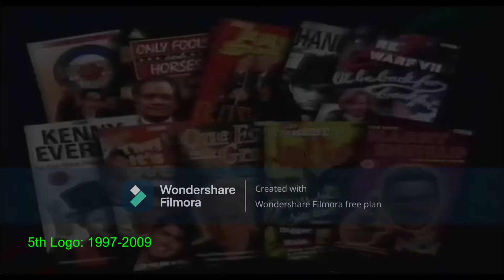BBC Studios Home Entertainment (UK) Logo History 1980-Present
Background: BBC Video was formed and established in 1980 as a division of BBC Enterprises (later "BBC Worldwide") to distribute BBC television programmes for home video, with John Ross Barnard as head.

In 2004, BBC Video merged with Video Collection International (VCI), to create 2 Entertain, although as of 2020, BBC Studios uses their own logos on releases of their material, with the 2 Entertain branding being used on non-BBC releases the company distributes.

In the United States, the BBC released their products through CBS/Fox Video/20th Century Fox Home Entertainment from 1985 to 2000. The license was taken over by Warner Home Video in 2000. However, their logo was phased out on actual releases as of 2007, instead using just the standard UK logo or the 2 Entertain logo except on Charlie and Lola (only the print logo is shown). As of 2017, the BBC self-distributes their releases in the United States.

In Australia, their videos were originally distributed by PolyGram Video, before Roadshow Entertainment and ABC Video (the Australian "ABC") took over in 1996.

And All The TYBPLE2022 Logos